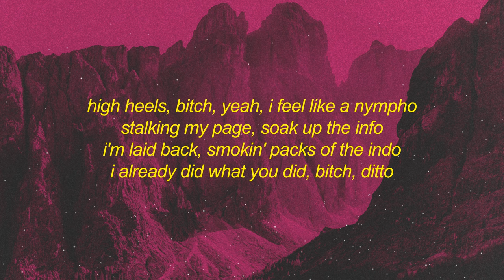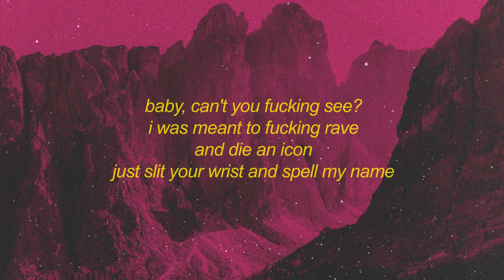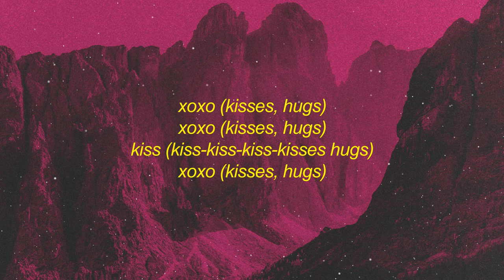6arelyhuman - XOXO (Kisses Hugs) ft. Horrormovies (Lyrics)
Hottest fag up in this bitch
I'm casting spells like imma' witch
Die in hell a ritualist
These bitches want my disco stick
Like one, two, three lets a take a pic
Which one I wanna take a pick
Haters mad can suck my clit
Keep yappin' bitch I'll never quit
High heels bitch yeah I feel like a nympho
Stalking my page soak up my info
I'm laid back smokin' packs of the indo
I already did what you did bitch ditto
It is what is we ain't talk what I ain't do
Couple bad bitches one twink how we came through
See the flash from the past hit all angles
1080p how I see I ain't need no cable
Just slit your wrist and spell my name
Die with me enjoy the fame
Roll the dice and play the game
R-roll the dice and play the game
Xoxo (Kisses hugs)
Picture frame designer drugs
Cock it aim it shoot a slug
Hit my brain don't give a fuck
Xoxo (Kisses hugs)
Xoxo (Kisses hugs)
Xoxo (Kisses hugs)
Kiss (K-k-kisses hugs)
Xoxo (Kisses hugs)
Xoxo (Kisses hugs)
Xoxo (Kisses hugs)
Kiss (K-k-kisses hugs)
Have the club looking like a fucking morgue tonight
We got drugs and dancing whores it's a party alright
I've got coke on the table
And she's looking for a line
She's tugging on my belt
But who the fuck is she
Super high hair
And super high heels
Vip overdose
Yeah my nails are so cute
Yes I'm still a fucking queen
Baby can't you fucking see
I was mean't to fucking rave and, die an icon
Xoxo (Kisses hugs)
Xoxo (Kisses hugs)
Xoxo (Kisses hugs)
Xoxo (Kisses hugs)
Kiss (K-k-kisses hugs)
Xoxo (Kisses hugs)
Xoxo (Kisses hugs)
Xoxo (Kisses hugs)
Kiss (K-k-kisses hug)

6arelyhuman - XOXO (Kisses Hugs) ft. Horrormovies (Lyrics)